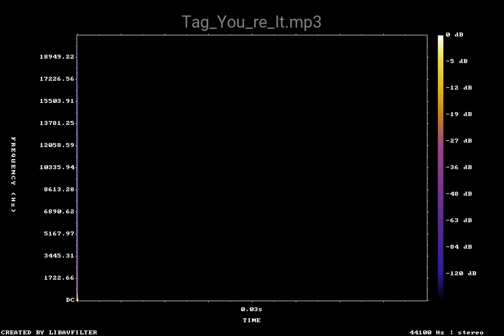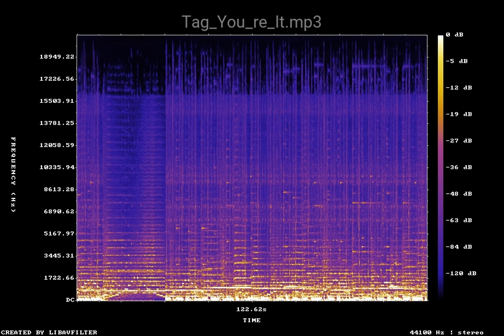Tag You re It mp3